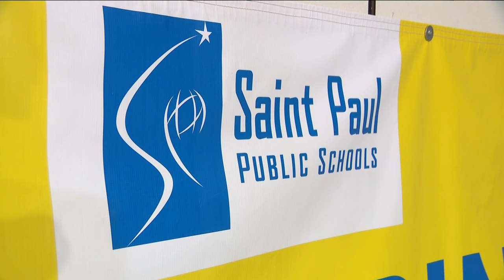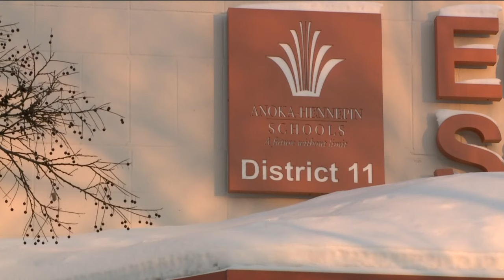Graduation rates show slight decline for 2023 in Minnesota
State statistics released Thursday put the four-year graduation rate at 83.3%, or 58,293 students who earned their diploma last year.